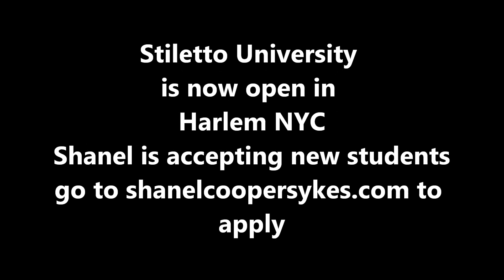Stiletto March Harlem NYC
Shanel Cooper-Sykes Marches the Ladies of SU through the streets of Harlem NYC. The ladies are forced to face their fears, breakthrough any mental barriers and strut to success.